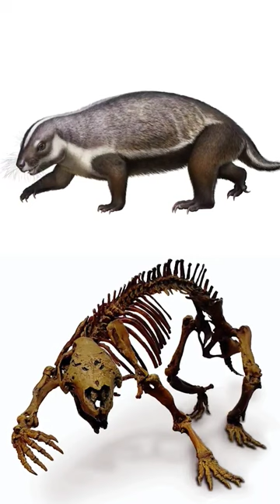Strange Cretaceous mammal discovered in Madagascar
An analysis of a nearly complete skeleton found in Madagascar shows us an animal unlike any other mammal, living or extinct. Paleontologists recently analyzed the nearly complete and well-preserved skeleton of a new mammal developing on the island of Madagascar at the end of the Cretaceous period, 66 million years ago. This opossum-sized animal that haunted the dinosaurs of its time has just been given a name that means crazy beast. The fact is that Madagascar is an island surrounded by the ocean. This means that the animal could have evolved independently of other fauna for 20 million years. Strange fact, but very interesting.